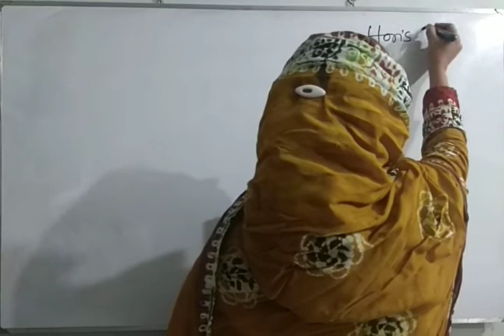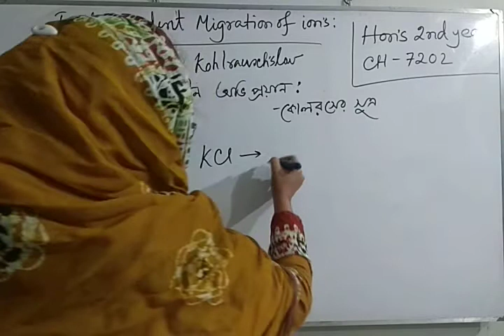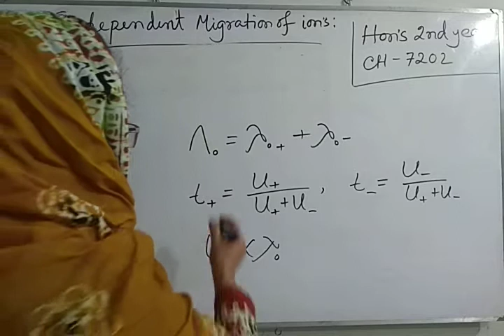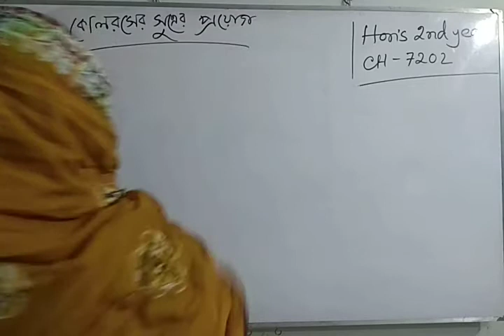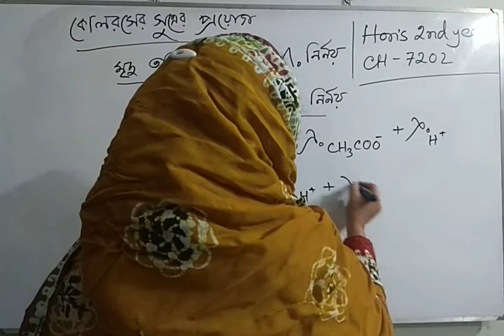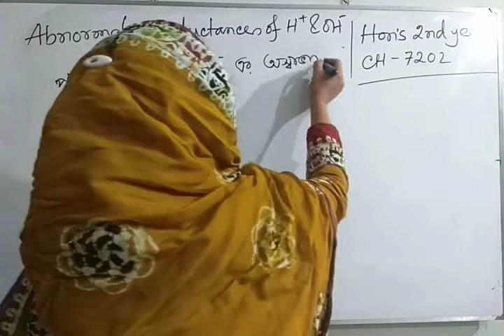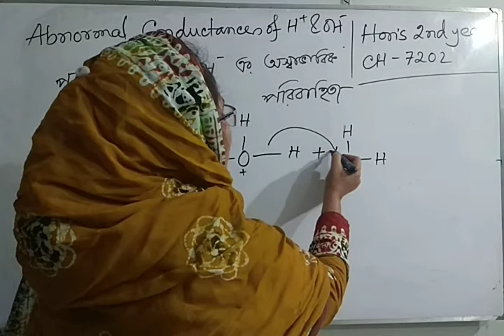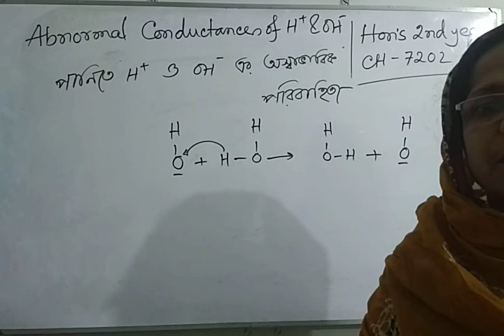Hon's 2nd Year, Course Code : 7202, Lecture : 04, Electrochemistry, Course Name : Conductance.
Dept. of Chemistry, Dhaka College, Dhaka.